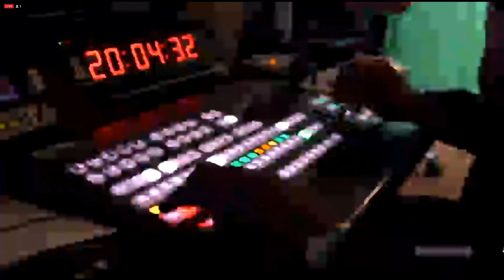Season 1, Episode 12 -The Etiquette Show - Peter Bussian and Bernadette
Explore the world of dating on The Etiquette Show